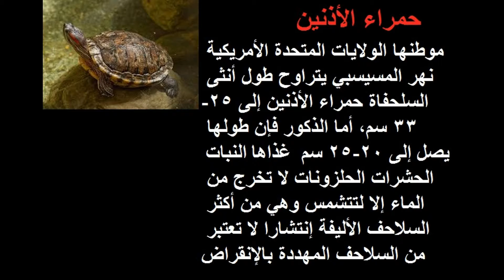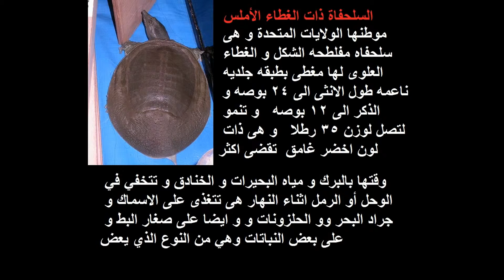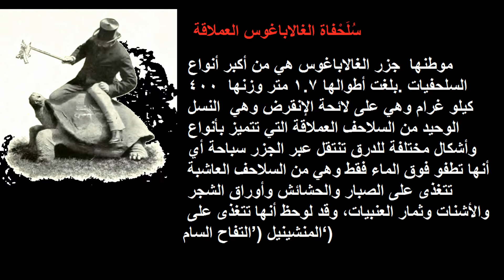أغرب وأروع السلاحف